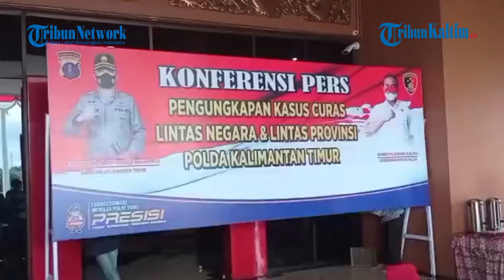Polda Kaltim Ungkap Jaringan Perampok, Sempat Beraksi Di Balikpapan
Subdit Jatanras Polda Kaltim berhasil meringkus sedikitnya 5 orang tersangka pencurian dengan kekerasan (curas).
Kelimanya, sempat melancarkan aksinya di 2 rumah di Balikpapan. Tepatnya pada kasus perampokan 2 perumahan elit, seperti Perum Regency dan Balikpapan Baru.
Dibeberkan Wakapolda Kaltim, Brigjen Pol Hariyanto, kelimanya berinisial SD, AS, JI, IS, dan SA. Dimana para komplotan kemudian berhasil diringkus di Batam, Kepri, Selasa (10/8/2021)
Berdasarkan keterangan SD, informasi kemudian dikembangkan bahwa aksi pencurian tersebut bukan kali pertama. Sebelumnya sudah pernah dan dilakukan dengan tersangka yang sama.
Kepolisian kemudian menelusuri jejak komplotan SD dan bekerjasama dengan Polda Kepri. Hal demikian berdasarkan keterangan SD yang lebih dulu tertangkap.
Setelah diduga berada di Batam, Opsnal Jatanras Polda Kaltim lantas terbang menuju Batam guna melakukan penyelidikan.
Namun para tersangka pandai
bersembunyi, sulit dicari karena berpindah-pindah pulau. Pada hari selasa tanggal 17 Agustus 2021 sekira pukul 09.00 Wita, tim Jatanas Ditreskrimum Polda Kaltim berhasil tersangka lainnya.
Kini, para pelaku sudah berada di Polda Kaltim untuk menjalani proses hukum yang berlaku. (*)

Editor: Faizal Amir
Naskah: Mohammad Zein Rahmatullah
Video: Mohammad Zein Rahmatullah